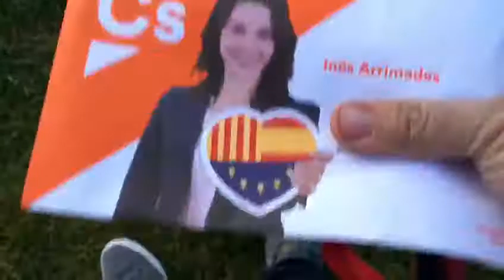BULLDOG INGLES POR UNA CIUDAD LIMPIA!!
Un ciudadano ejemplar